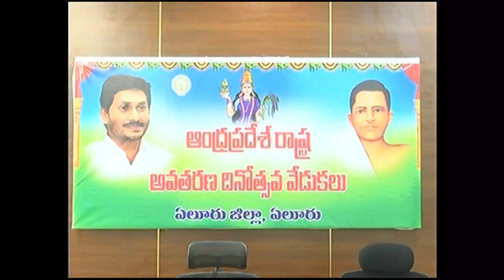1.11.23_ELR_ A.P STATE FORMATION DAY PROGRAMME_ HON'BLE DISTRICT COLLECTOR V. PRASANNA VENKATESH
1.11.23_ELR_ANDHRA PRADESH STATE FORMATION DAY PROGRAMME_ HON'BLE DISTRICT COLLECTOR V. PRASANNA VENKATESH,JC,DRO